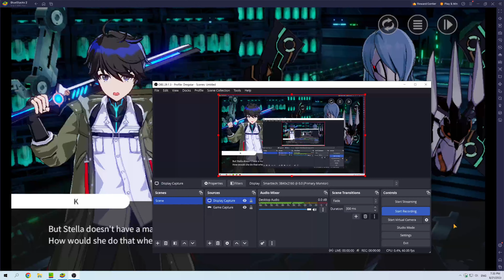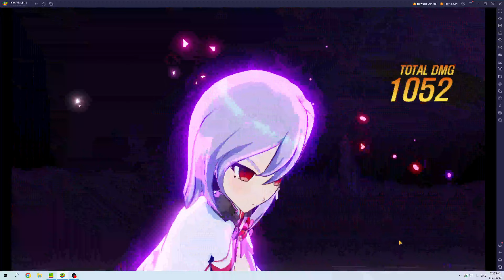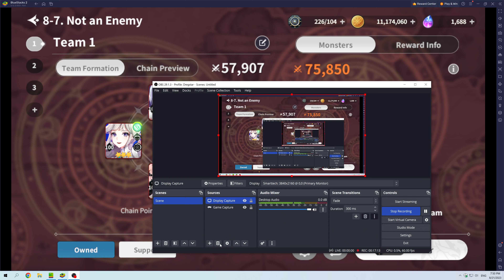Outerplane Playthrough Part 70 Hard Mode Chapter 8 Tyrant Boss Strategy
Hard Mode Chapter 8 Tyrant Boss Strategy.